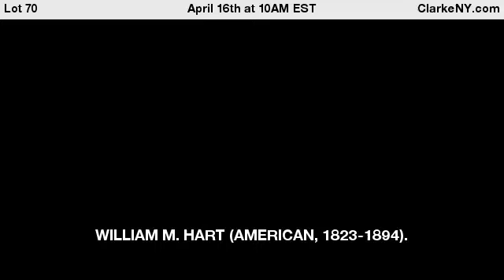WILLIAM M. HART (AMERICAN, 1823-1894).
Landscape with Church and River. Oil on canvas. Signed and dated 1857 at lower left. From a Long Island, NY estate. - For Auction on April 16th at 10AM EST at ClarkeNY.com